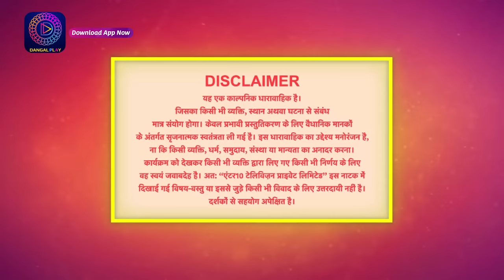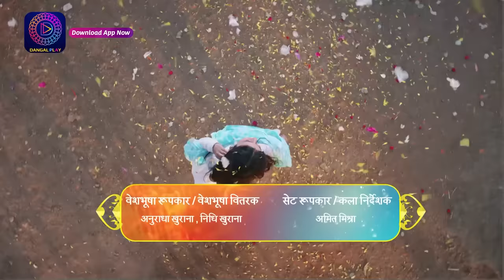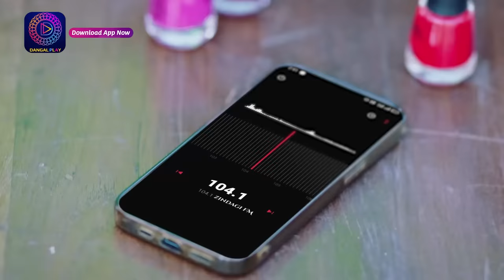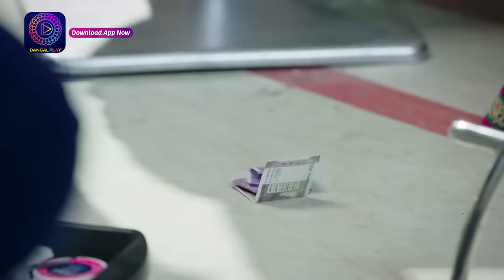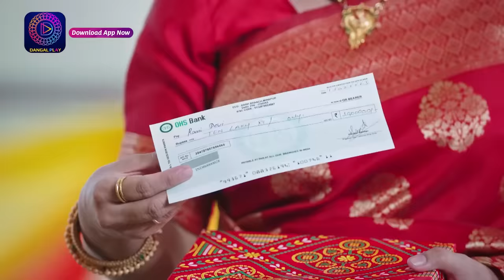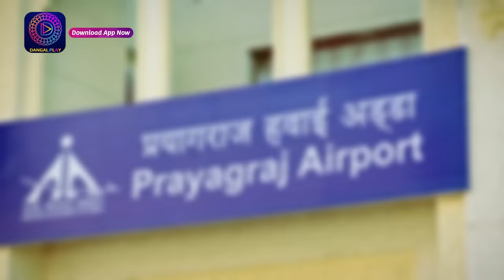Piya Abhimani | Full Episode 01 | 27th Feb 2023 | पिया अभिमानी | Dangal TV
पिया अभिमानी | Piya Abhimaani | सोमवार से शनिवार शाम 6pm  | Dangal Play

You can watch the Dangal TV channel :
Fastway Channel No: 15
Digena Channel No: 117
Zing Channel No: 119
Tata Play: 177
Sun Channel No : 328